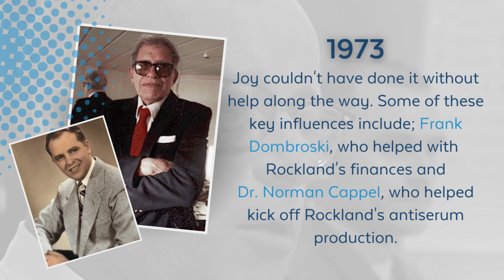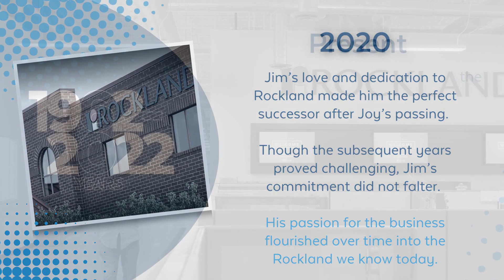Reflecting on 60 Years of Rockland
Join us as we transport you through time, unlocking the never-before-heard story of Rockland's history—a fascinating tale of an ambitious scientist, a courageous wife, and a business that endured through loss and financial hardships by sheer determination, forward-thinking, and a passion for life science.